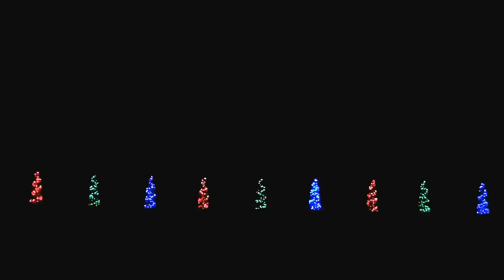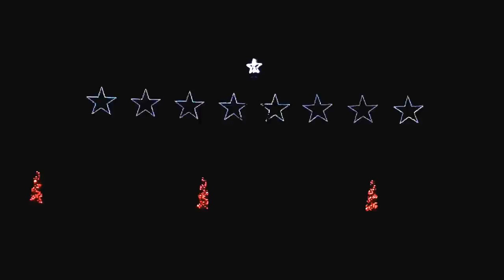Lakeside Lights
This amazing animated light show set to music is one of the centerpieces of the brand new Winter Walk of Lights, at Meadowlark Botanical Gardens in Vienna.